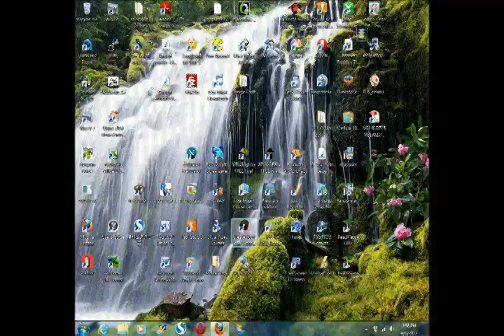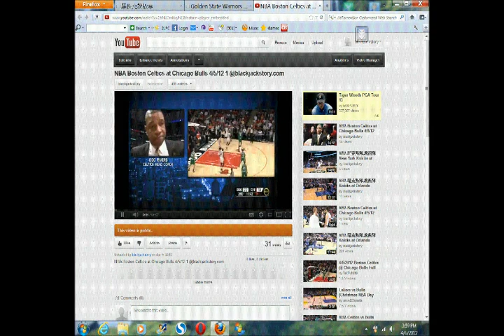湖人隊在俄克拉荷馬城雷霆Lakers @ Thunder 5/16/12 final 75:77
洛杉磯湖人隊在俄克拉荷馬城雷霆Lakers @ Thunder 5/16/12 final 75:77 @blackjackstory.com